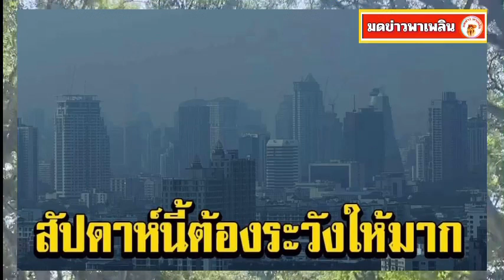กรมอุตุฯ เตือนสัปดาห์นี้เตรียมรับมือฝน ก่อนอุณหภูมิลด